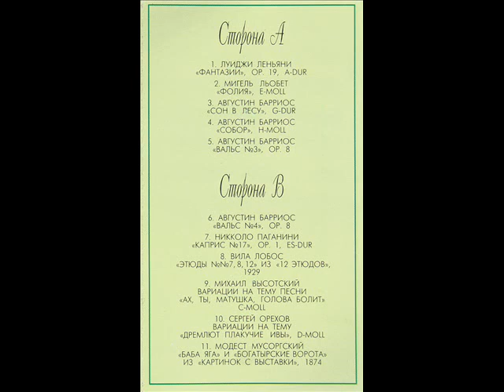S. Orekhov| С. Орехов - «Дремлют плакучие ивы» (A. Zimakov | А. Зимаков)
S. Orekhov| С. Орехов - «Дремлют плакучие ивы»

Алексей Зимаков, гитара
Alexei Zimakov, guitar
Алексей Зимаков – Произведения Для Гитары
(Модест Мусоргский, Никколо Паганини, Сергей Орехов, Михаил Высотский, Луиджи Леньяни, Э. Вилла-Лобос, Августин Барриос )

Aprelevka Sound Production – ASP 97011 MC
Format: Cassette
Country: Ukraine

Международный фестиваль им. А.Сихры и М.Высотского
(GITARUS-2020)
International guitar festival of music named after A. Sychra & M. Vysotsky